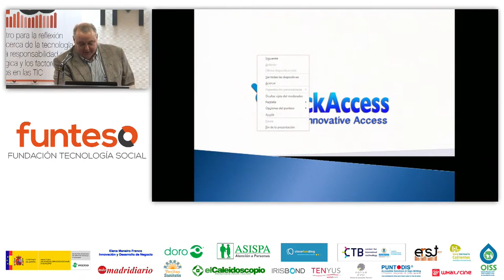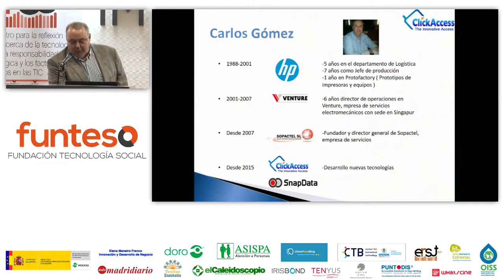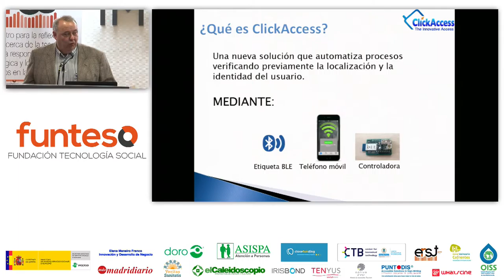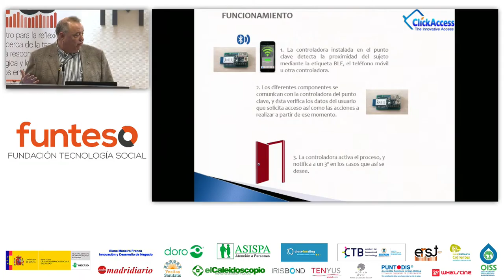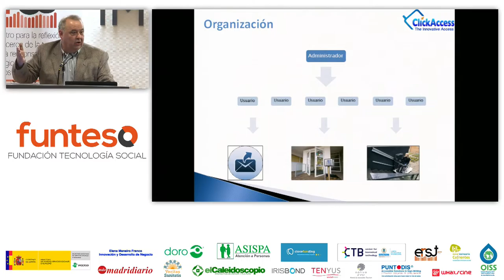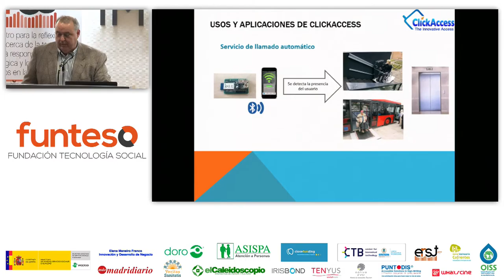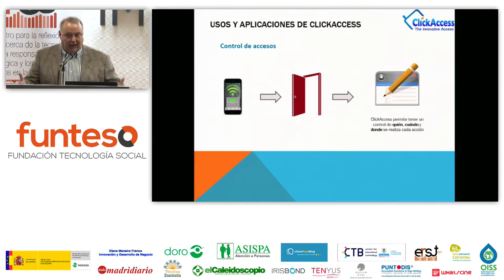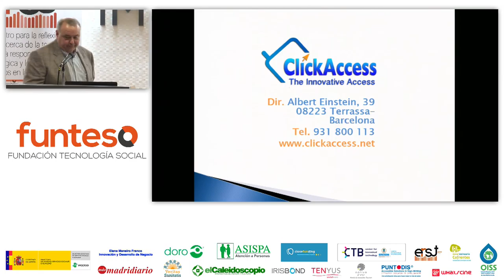erst16 05 03 Tecnologia centrada en la PERSONA como generadora de RIQUEZA Carles Gomez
Carles Gómez, de SOPACTEL, nos cuenta sus proyectos en materia de tecnología social en esta mesa.